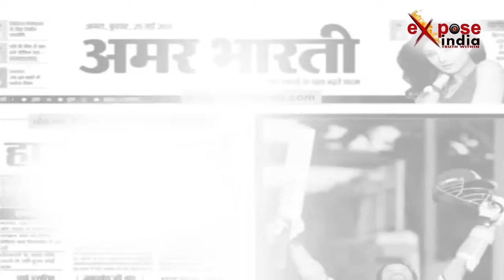28 अगस्त 2017, 11:20 AM की ख़ास ख़बरें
28 अगस्त 2017, 11:20 AM की ख़ास ख़बरें